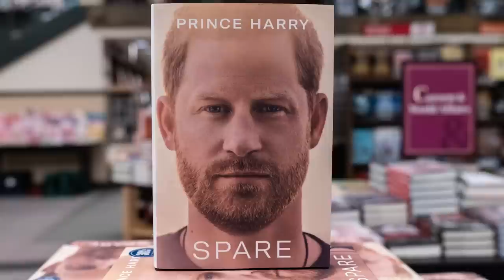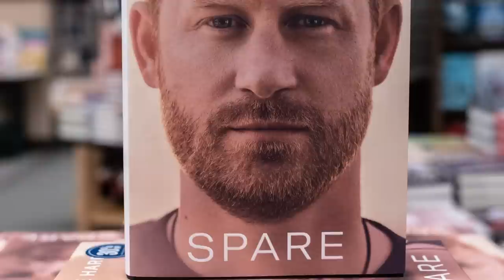The One Thing Prince George Has In Common With His Uncle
Blue blood, glorious riches, and a life in the spotlight: Prince Harry and Prince George have got a lot in common — including the love of a very British sport.